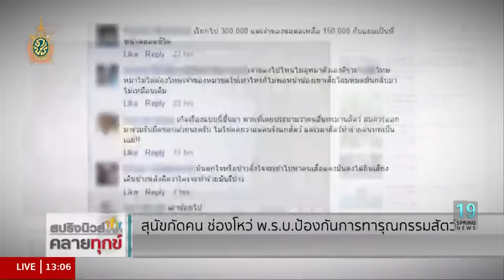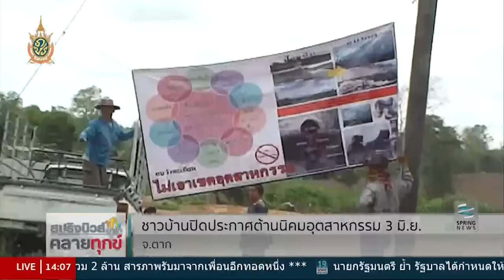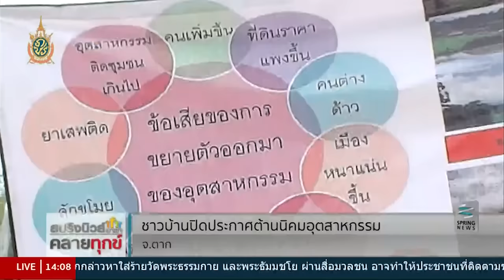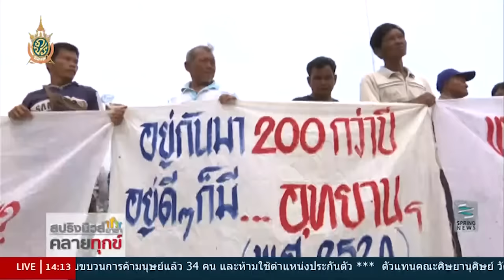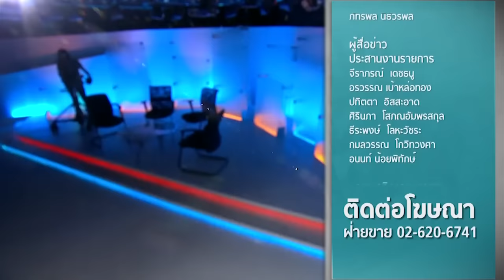สปริงนิวส์อาสาคลายทุกข์ 6/6/59 : สุนัขกัดคน ช่องโหว่ พ.ร.บ.ป้องกันการทารุณกรรมสัตว์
รายการ สปริงนิวส์อาสาคลายทุกข์ วันจัทนร์ที่ 6 มิถุนายน 2559 เวลา 13.00 น. ดำเนินรายการโดย อุษณี ธนากรเมธา และ โอบนิธิ ติรางกูล พาท่านผู้ชใย้อนกลับไปในช่วงกลางเดือน พฤษภาคมที่ผ่านมา หนึ่งในประเด็นที่มีการพูดถึงมากที่สุดในโลกโซเชียลหนีไม่พ้นกรณีเด็กหญิงรายหนึ่งถูกสุนัขกัดที่ใบหน้าจนเป็นแผลเหวอะ ทั้งยังมีการพูดถึงในเรื่องของ พ.ร.บ.ป้องกันการทารุณกรรมและการจัดสวัสดิภาพสัตว์ พ.ศ.2557 ที่มีการเรียกร้องให้แก้ไข พ.ร.บ.ดังกล่าว